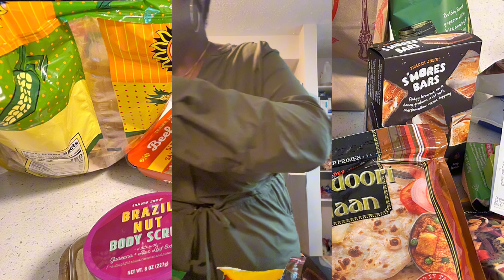Trader Joe’s Favorites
Top items from Trader Joe’s